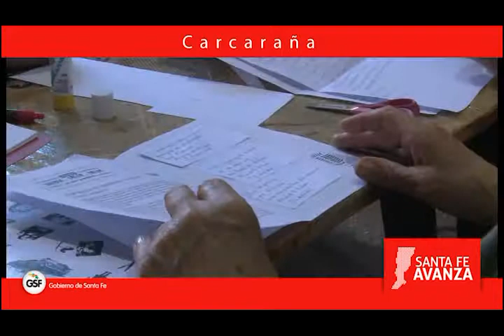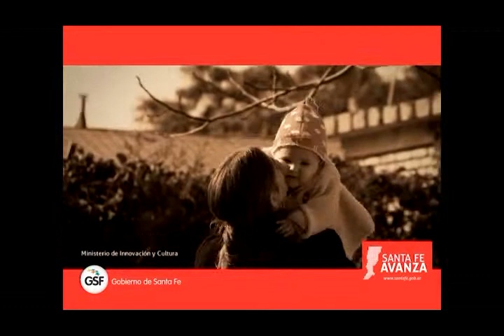CARCARAÑA - BANDA MUNICIPAL INFANTO JUVENIL CARCARAÑA.mp4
01 BANDA MUNICIPAL INFANTO JUVENIL CARCARAÑA.mp4